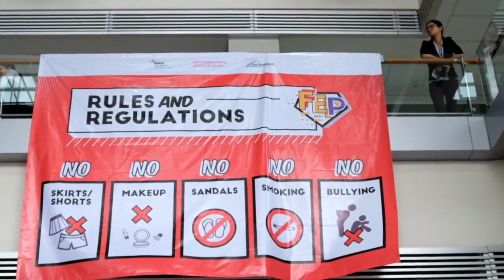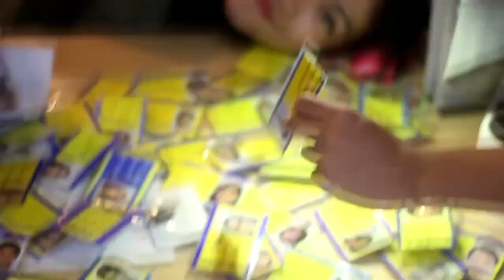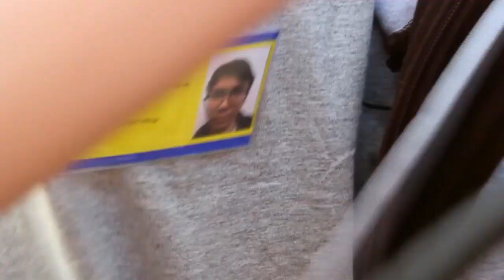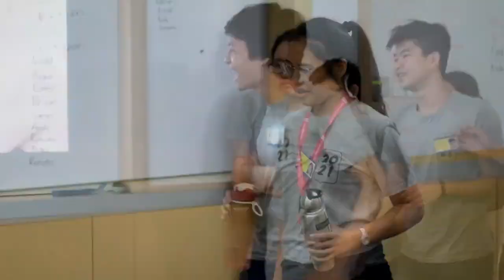Accomplishment Journey with Binus International University.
As a first Generation Student From Gambia to Turkey - Singapore - Indonesia . Never stop believing and dreaming. Keep the spirit and Faith throughout the journey. 🙌🏾😊 @binusglobal @binusuniversityofficial

BINUS offers an industry–needs based curriculum by actively conducting multi–faceted coalitions with foreign universities, world–renowned industries and enterprises such as CISCO, Microsoft, SAP, ORACLE, IBM and many more, as well as bringing Indonesia’s popular lifestyle and culture to other nations.
In collaboration with many prominent universities throughout the world, Binus deliver international experience to our students through student exchanges, twinning programs, short courses, guest lectures and internships. Binus university not only is the first university in Indonesia to be ISO accredited, our current investment and relationship with SAP further strengthens our infrastructure to take our institution to greater heights in the 21st century.
I hope this valuable information can provide you with a comprehensive picture of the strength and excellence that BINUS INTERNATIONAL has in preparing its graduates to meet the challenges of the global business era.

If you like the video please like and subcribte to support for more contents. Thank you